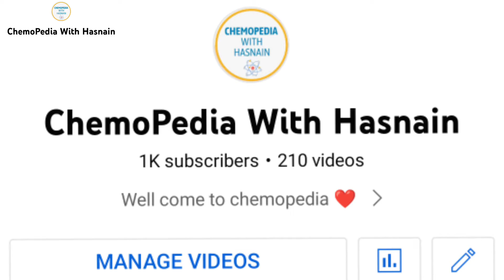1k subscribers, 1st 1k subscribers of YouTube|| chemopedia with hasnain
Do you have any suggestion,  Problem or question,  you can contact through 👇
1- Instagram🆔 Chemopedia with Hasnain
2- facebook (fb) Chemopedia with Hasnain